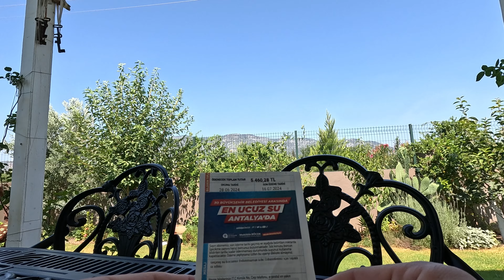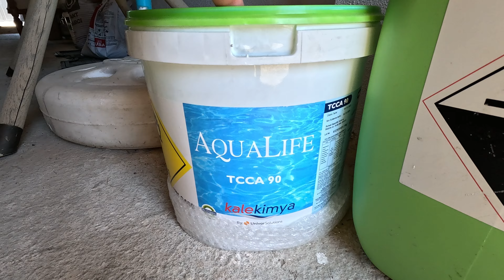Prefabrik havuz memnuniyetimiz